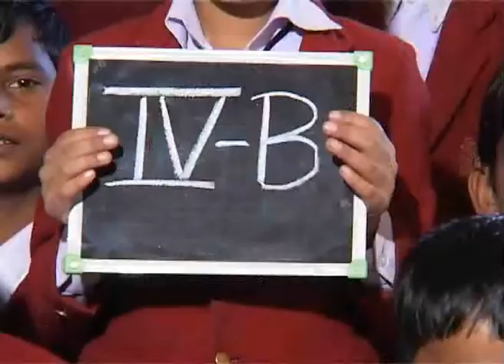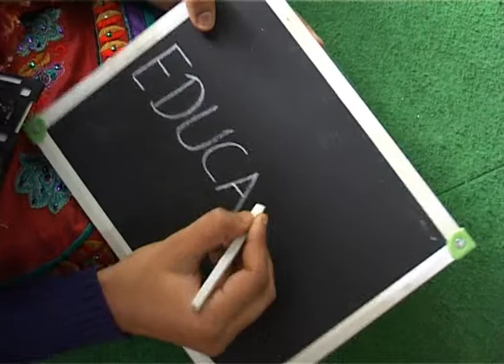Naandi Foundation - NEST Video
Creative Connect made this video for a Non-Govt. Organization - highlighting how their tuition is better than anyone else.